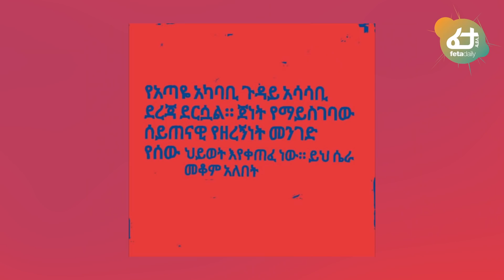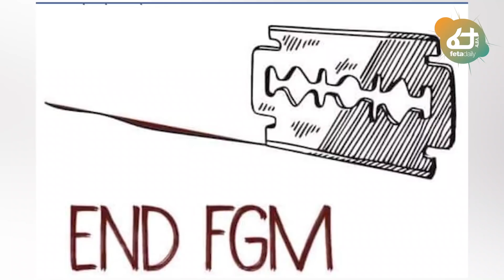ሰበር ዜና ከአጣዬ አሳዛኝ መረጃ ተሰማ | ከንቲባዋ በጀግናው አል አሩሲ ቤት ተጋበዙ |ዓቃቤ ህጎች ተቃውሞ አነሱ! | Ethiopia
Ethiopia -  ሰበር ዜና ከአጣዬ አሳዛኝ መረጃ ተሰማ | ከንቲባዋ በጀግናው አል አሩሲ ቤት ተጋበዙ |ዓቃቤ ህጎች ተቃውሞ አነሱ! | Ethiopian | Feta Daily Analysis